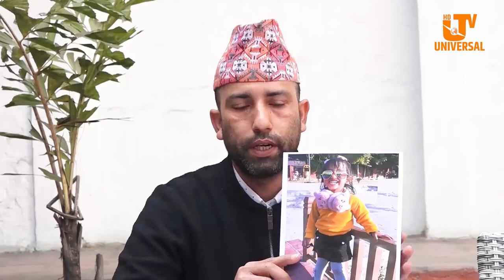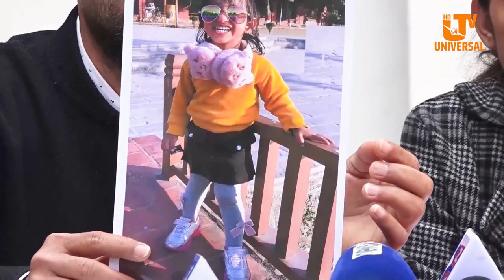चिकित्सकको लापरबाहीका कारण २८ महिनाको छोरी गुमाउनु परेका एक दम्पतिको पिडा । क्षतिपुर्ति माग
अस्पताल र चिकित्सकको लापरबाहीका कारण २८ महिनाको आफ्नी छोरी गुमाउनु परेको भन्दै मोरङका एक दम्पत्तिले काठमाडौंको नक्सालस्थित हिमाल अस्पतालसँग उचित क्षतिपूर्तिको माग गरेका छन ।